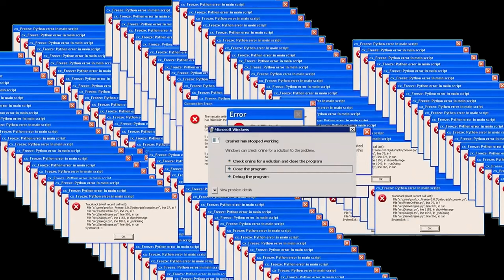Surviving the Arctic in BloonTD6 After Terrifying Ship Crash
🎬 Dive into the Thrills of "Nervs: The Movie" - Watch this playlist! 🎥

✔️ Boost In BloonsTD6: Show your support at NO COST! Enter Creator Code "nervs" in-game!